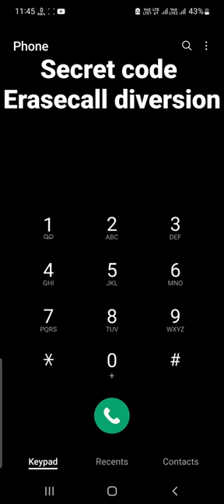secret code || Erase call diversion secret code 2022#short